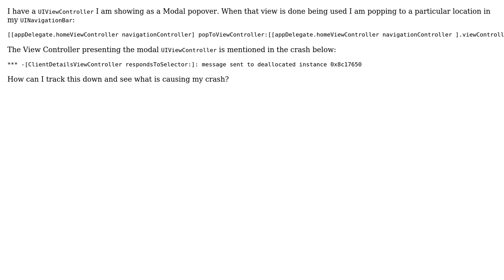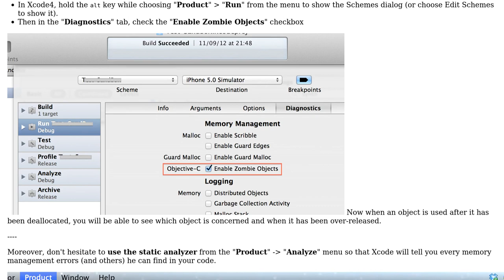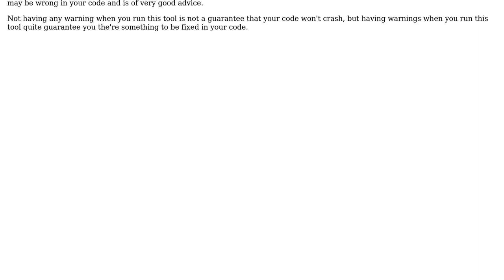popping to UIViewController causing crash - message sent to deallocated instance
With thanks & praise to God, and with thanks to the many people who have made this project possible! You are responsible for your own actions.